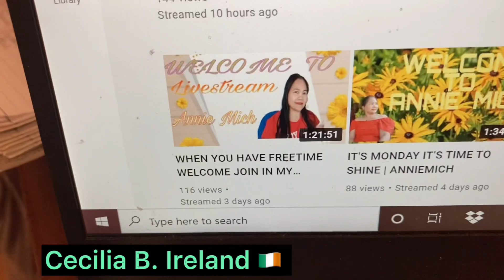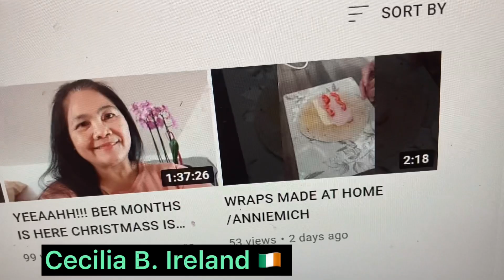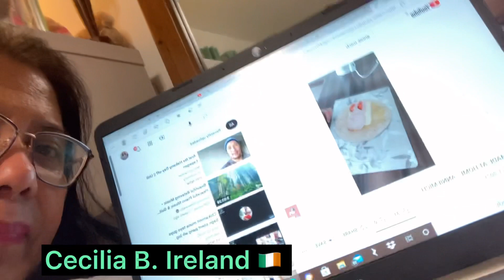My privilege that you are my channel member